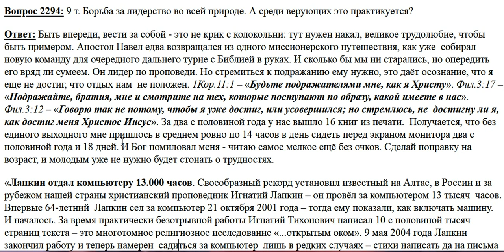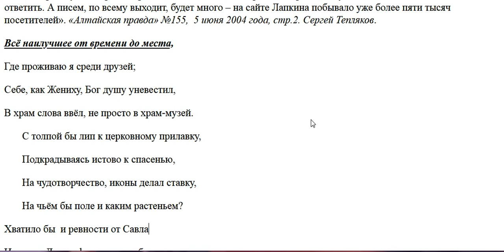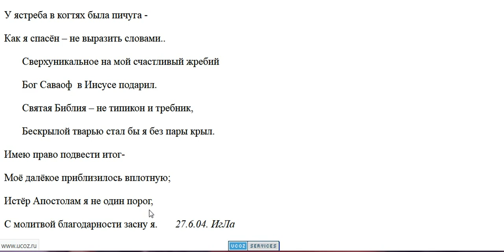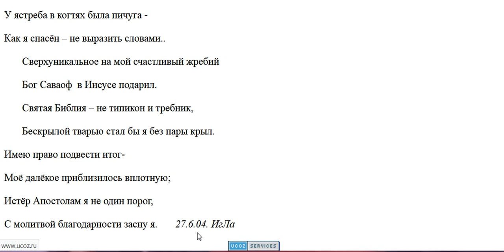2294. Лидерство у верующих есть ли?